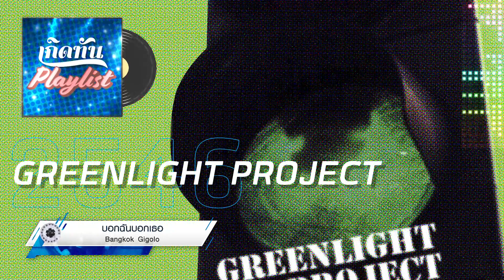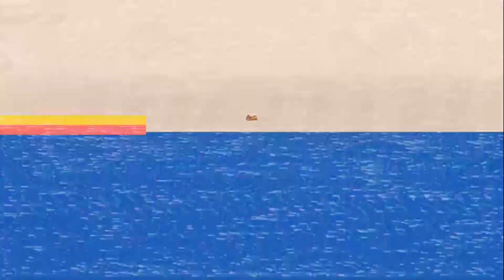รวมเพลงฮิต เกิดทัน GREENLIGHT PROJECT 2546 | เธอน่ารัก Bangkok Gigolo, คิดถึง PEACEMAKER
00:00 เธอน่ารัก - Bangkok Gigolo
03:56 บอกฉันบอกเธอ - Bangkok Gigolo
08:06 แค่อยากจะรู้ - Laura Delight & The Psycho Jax
12:01 ที่พักใจ - Laura Delight & The Psycho Jax
15:56 คิดถึง - PEACEMAKER
19:49 อย่าคิดเลย - PEACEMAKER
23:19 แค่เธอกับฉัน - Orpheus
26:36 รู้รึเปล่า - Orpheus
31:39 คนที่ฉันรอ - Ploenjit Arcade
35:27 กอด - Ploenjit Arcade